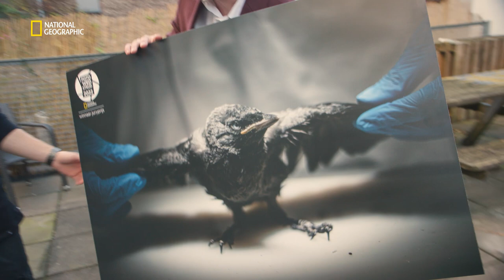NGNL | FOTOWEDSTRIJD 2022 | LIVESTREAM OVERALL WINNAAR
Het is ein-de-lijk zo ver: de bekendmaking van de Overall Winnaar van de National Geographic Fotowedstrijd 2022! Jurylid Jan-Dirk gaat de winnaar thuis opzoeken, dus tune in 📸